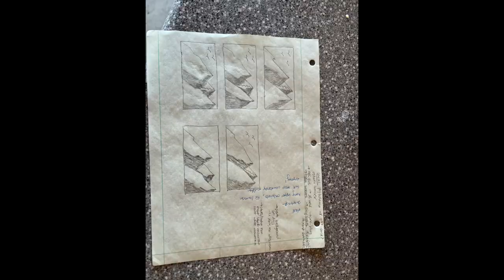My hangar art project!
Somehow I got inspired to paint a 42’ mural at my hangar … check out the full evolution!  Rulers and graph paper were involved for this engineer :)